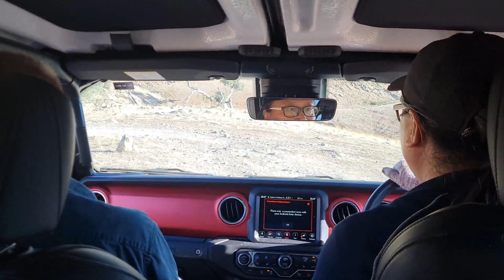랭글러 루비콘 이글뷰 오프로드 초보 탈출과정 (3/3)편 최종회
이런게 오프로드구나~~ !! 라는 것을 이제야 알게됐습니다.
마지막에 차량 데미지 부분이 나옵니다.
이제부터는 HDC, 스웨이바 그리고 디퍼런셜에 대해 공부해야 겠습니다.
다시한번 Eagle view  사장님께 감사에 말씀 전합니다.

감사합니다!